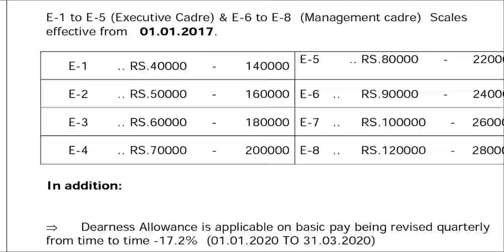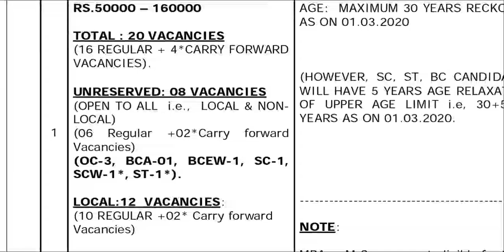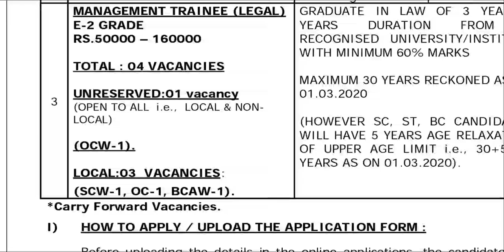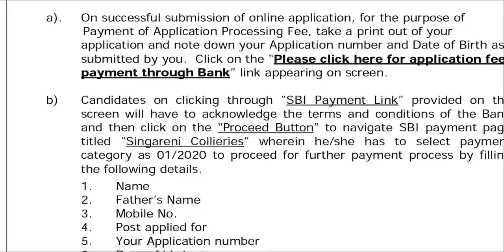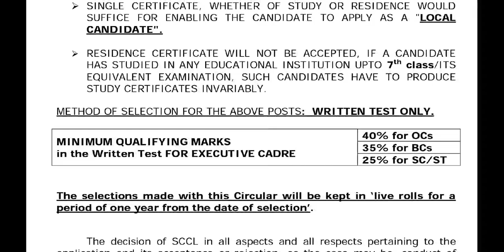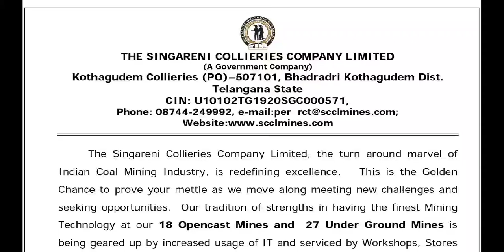singareni collieries jobs || sccl recruitment 2020 || latest govt jobs || Shine India Job Alert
Publish On Mar 08, 2020